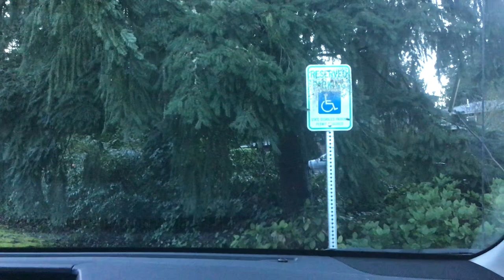Morning Mercer Island School Buses 1/23/24